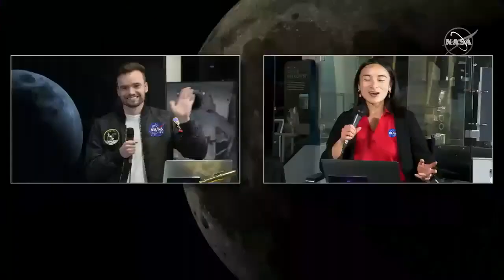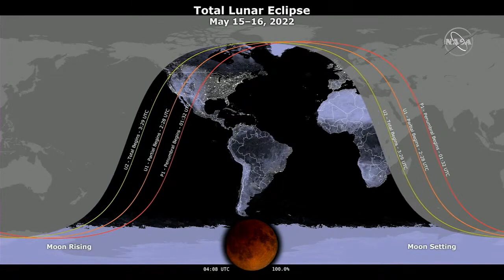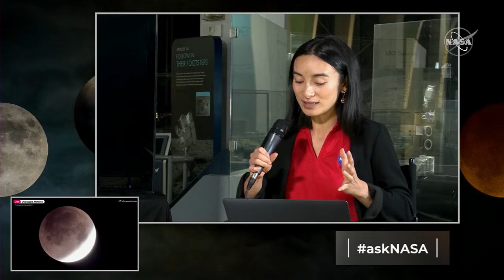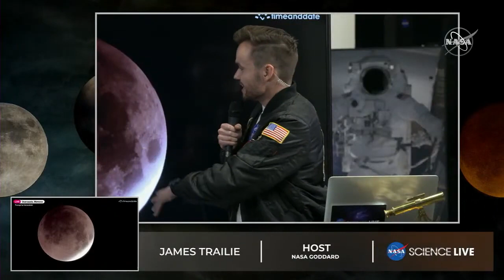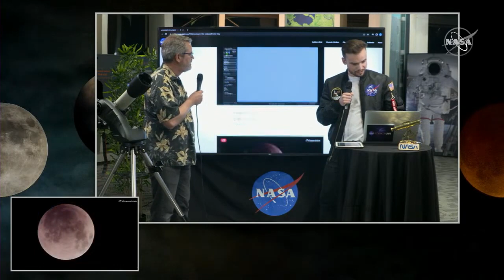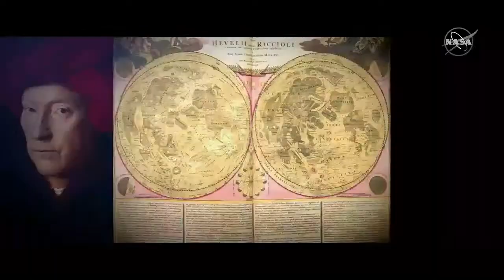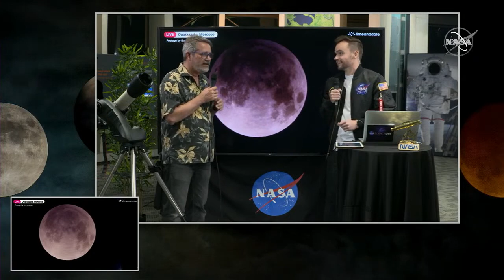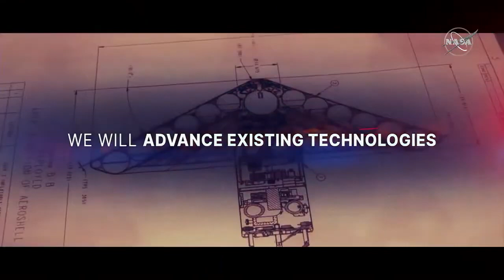Watch a Total Lunar Eclipse NASA Science Live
Go outside with NASA and watch the total lunar eclipse! On the evening of May 15, Earth will pass between the Sun and the Moon, blocking sunlight and casting a shadow on the lunar surface. Starting at 9:32 p.m. EDT (1:32 UTC on May 16), people with clear skies in the Americas, Europe, and parts of Africa will begin to see the Moon get bathed in the red glow of every sunrise and sunset refracted through Earth’s atmosphere. Totality will occur at 12:12 a.m. EDT on May 16 (4:12 UTC). Join NASA experts to learn about this incredible natural phenomenon, look through telescope views across the world, and hear about plans to return humans to the lunar surface with the Artemis program. Have questions? Ask them in our live chat.
NASA's mission is to pioneer the future in space exploration, scientific discovery and aeronautics research. To do that, we have worked around the world -- and off it -- for more than 50 years, searching for answers to fundamental questions about our place in the universe. We're exploring space and discovering Earth. Join us for this exciting and important journey.

The National Aeronautics and Space Administration is America’s civil space program and the global leader in space exploration. The agency has a diverse workforce of just under 18,000 civil servants, and works with many more U.S. contractors, academia, and international and commercial partners to explore, discover, and expand knowledge for the benefit of humanity. With an annual budget of $23.2 billion in Fiscal Year 2021, which is less than 0.5% of the overall U.S. federal budget, NASA supports more than 312,000 jobs across the United States, generating more than $64.3 billion in total economic output (Fiscal Year 2019).
At its 20 centers and facilities across the country – and the only National Laboratory in space – NASA studies Earth, including its climate, our Sun, and our solar system and beyond. We conduct research, testing, and development to advance aeronautics, including electric propulsion and supersonic flight. We develop and fund space technologies that will enable future exploration and benefit life on Earth.
NASA also leads a Moon to Mars exploration approach, which includes working with U.S. industry, international partners, and academia to develop new technology, and send science research and soon humans to explore the Moon on Artemis missions that will help prepare for human exploration of the Red Planet. In addition to those major missions, the agency shares what it learns so that its information can make life better for people worldwide. For example, companies use NASA discoveries and technologies to create new products for the public. To ensure future success for the agency and the nation, NASA also supports education efforts in STEM with an emphasis on increasing diversity in our future workforce.
The term "astronaut" derives from the Greek words meaning "space sailor," and refers to all who have been launched as crew members aboard NASA spacecraft bound for orbit and beyond. The term "astronaut" has been maintained as the title for those selected to join the NASA corps of astronauts who make "space sailing" their career profession.